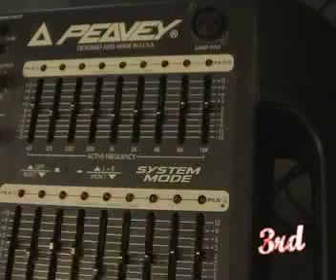Flaveret 3rd Preparing for new album.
Flaveret 3rd prepare for their new album, exploring the studio and gigging in York.